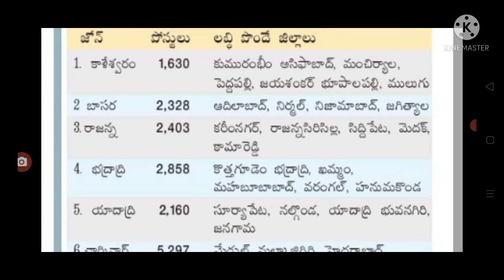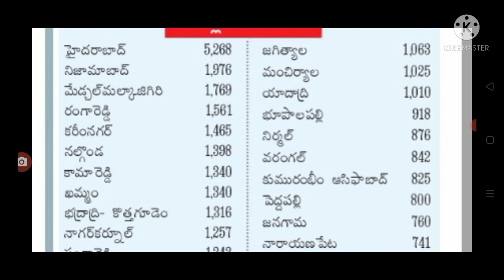జిల్లాల వారీగా జోన్ల వారీగా విడుదల చేసే ఉద్యోగాలు ఇవే Telangana job notificationns.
hello everyone today update is TS government announced that job notification released .@sarlcreations